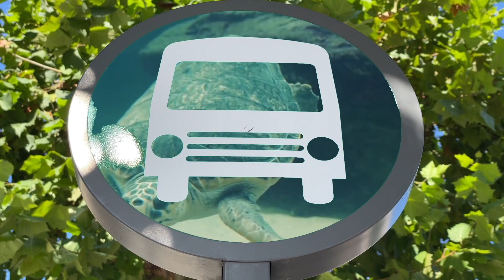잠시 길을 잃어버리고 깊이 잠겨있고 싶다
Lost for a while and be deeply immersed

Music composed by Park Sungjin
Music Arranged by Park Sungjin
Video directed by Park Sungjin

📍Joonggok-dong, Gwangjin-gu, Seoul, Republic of Korea